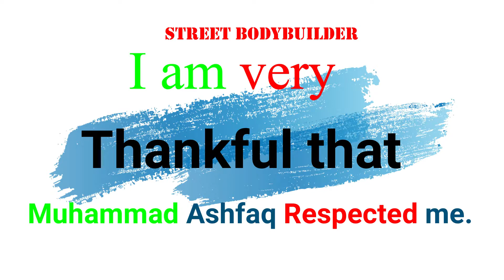I AM VERY THANKFUL THAT MUHAMMAD ASHFAQ RESPECTED ME..